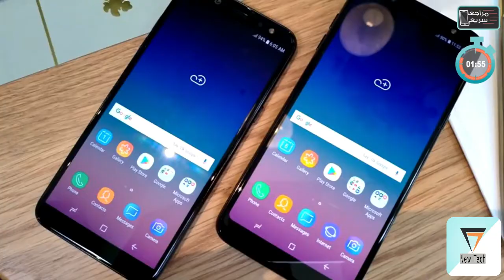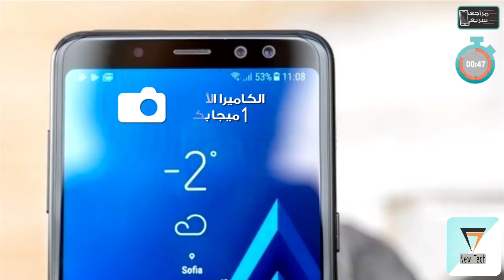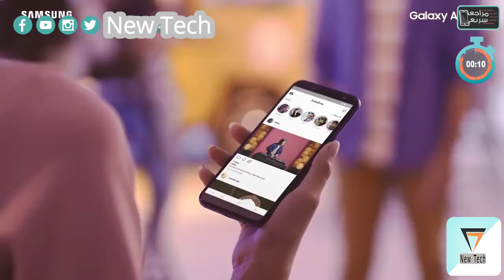مراجعة جالكسي اى 6 (2018) Galaxy A6 | بتصميم يشبه اس 9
جالكسي اى 6 2018 - Galaxy A6 جديد شركة سامسونج من الهواتف المتوسطة والذي يأتي بتصميم يشبه اس 9 و سلسلة جى 7